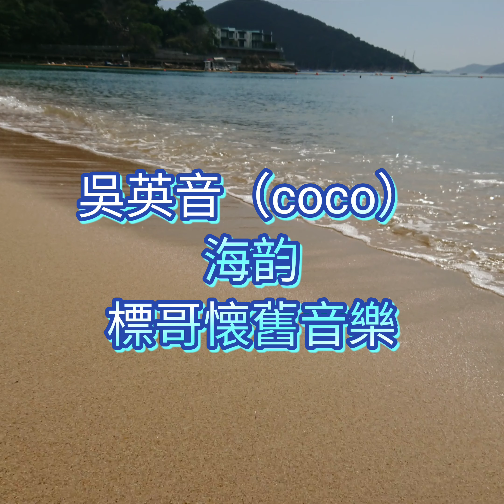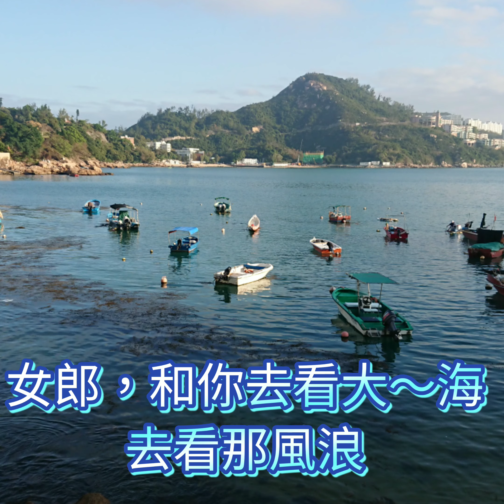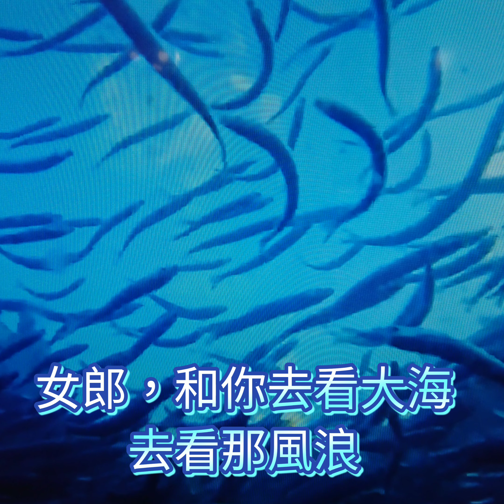《海韵》吳英音（coco）標哥懐舊音樂Live Music